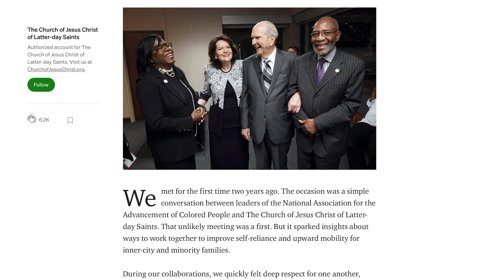First Presidency Announces Initiatives Alongside NAACP and UNCF Leadership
The First Presidency of The Church of Jesus Christ of Latter-day Saints and the national leadership of the National Association for the Advancement of Colored People (NAACP) announced on Monday new educational and humanitarian initiatives related to their ongoing collaboration.

The group first met in May 2018, setting a budding relationship.

“Today, we are pleased to announce three key initiatives that have emerged from our many discussions and prayerful planning,” said President Russell M. Nelson at a news conference, shortly after meeting with NAACP leadership in the Church Administration Building on Temple Square in Salt Lake City.